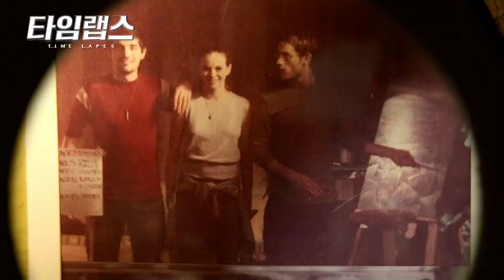[예고편] 타임 랩스 Time Lapse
개봉일 2015년 1월 29일
감독 브래들리 킹
출연 다니엘 파나베이커, 맷 오리어리, 조지 핀
수입 컴퍼니엘